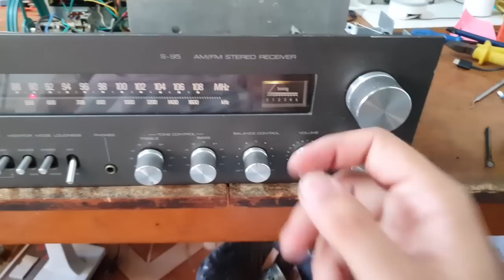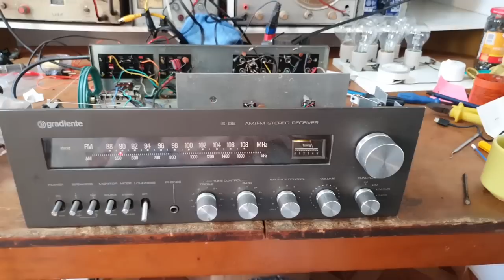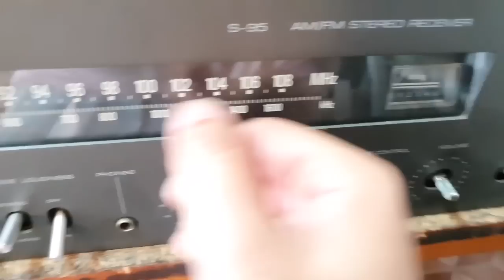Dica rápida sobre receivers Gradiente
Veja nesse vídeo como consertar a chave seletora do receiver Gradiente.